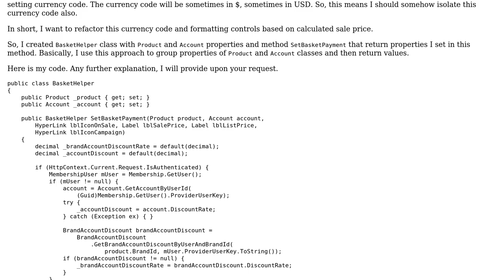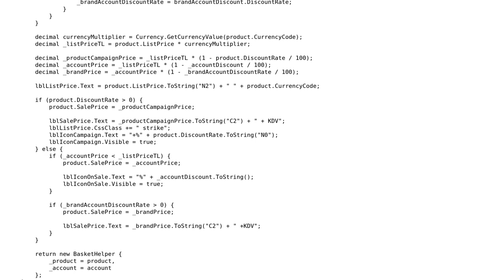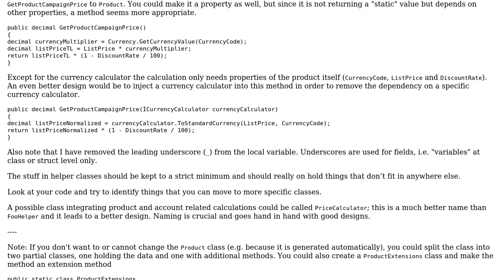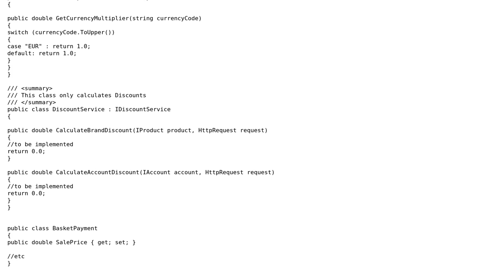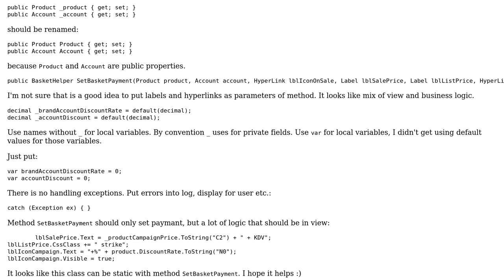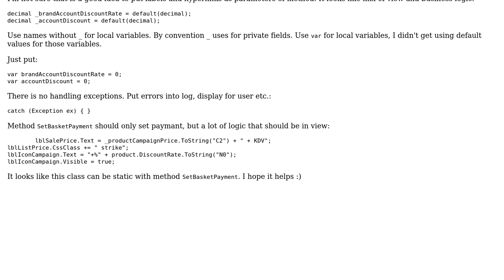Code Review: E-Commerce 'sale price' calculator (4 Solutions!!)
Code Review: E-Commerce 'sale price' calculator

With thanks & praise to God, and with thanks to the many people who have made this project possible! | Content (except music & images) licensed under CC BY-SA | Music | Images & others | With thanks to user rolfl user Paul Michaels user Olivier Jacot-Descombes user Leopoldo Salvo user Julia Savinkova user coder and the Stack Exchange Network Trademarks are property of their respective owners. You are responsible for your own actions.